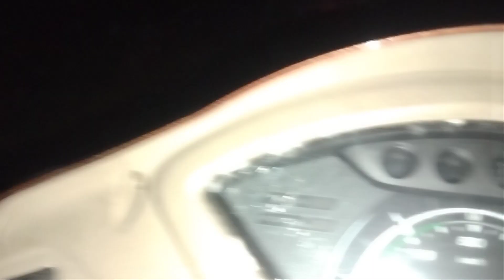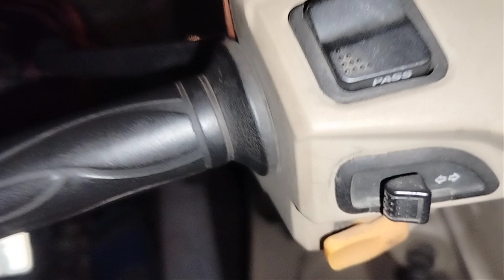Bike 🚳 Scooty ৰাস্তা মাজত কেতিয়াবা বেয়া হলে কেনেকৈ?🤔 Easy Tricks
Bike 🚳 Scooty ৰাস্তা মাজত কেতিয়াবা বেয়া হলে কেনেকৈ?🤔 Easy Tricks Lisangvlog #new tricks